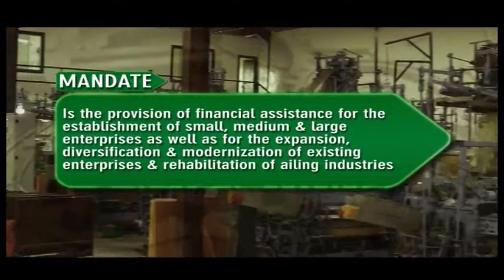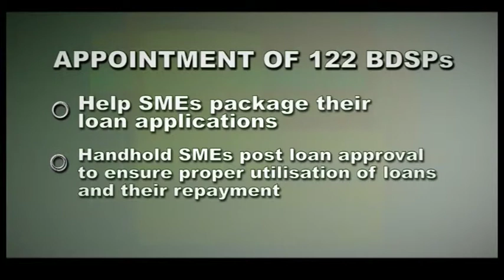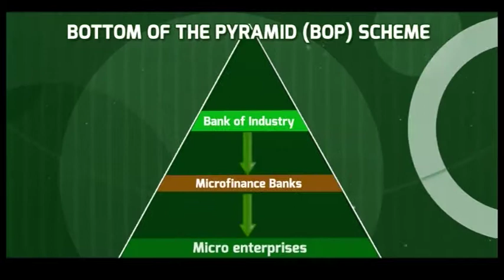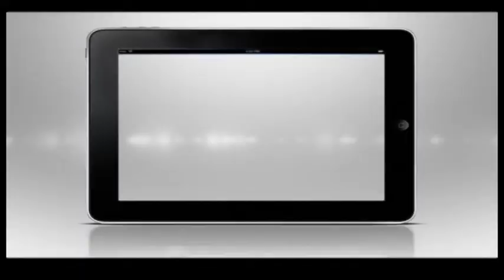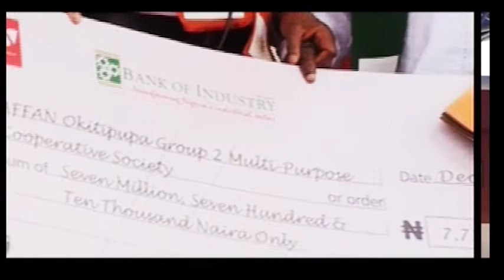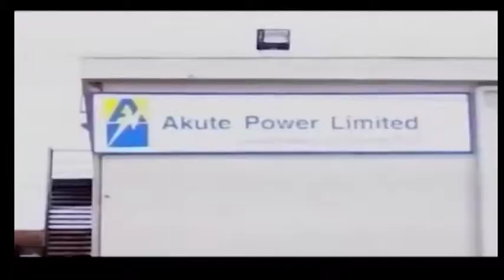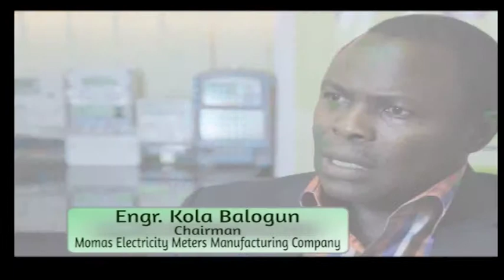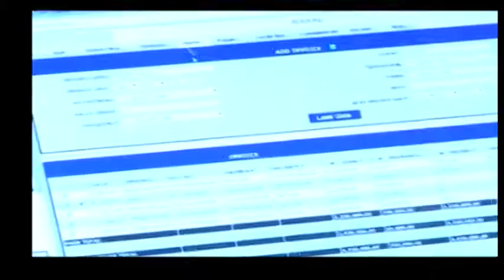Impact Documentary: BoI And Its Commitment To Sustainable Industrial Growth